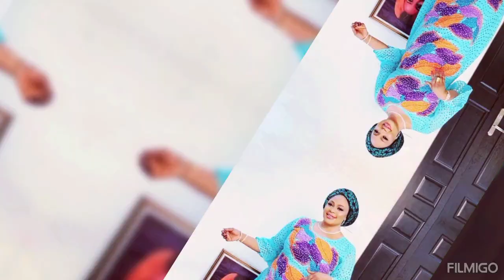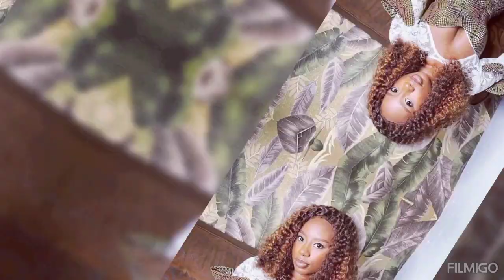2023//Trending And Unique Laced Gowns For Beautiful Ladies 👗💥